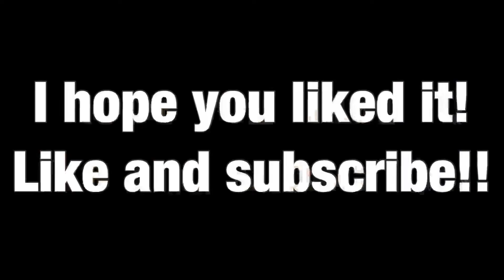Inktober day 14 - Clock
Day 14 of inktober with the prompt “clock”

It was a bit more hurried today, so I tried working a bit more with ink, and didn’t even sketch.

I hope you liked it, please check my instagram account.